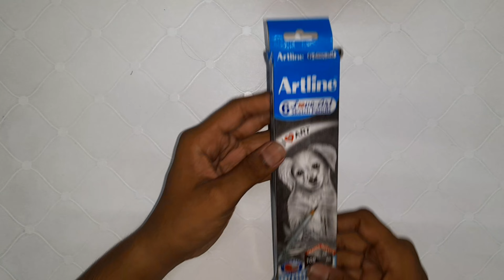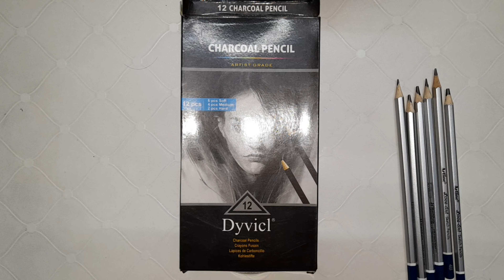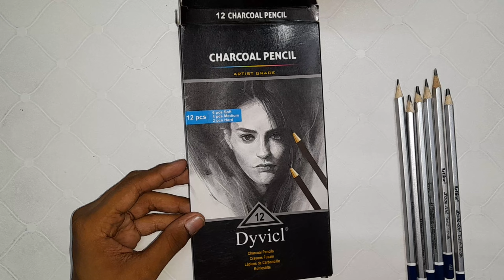mayankcrazyart | Learn How to draw ears drawing | drawing series | Episode - 38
Today I am going to draw Ear

Material used
1]. Drawing paper
2]. Mechanical pencil, 05
3]. Graphite 2B, 4B, 6B, 8B, 10B
4]. Whitener Pen
5]. Blending Brush
6]. Tissue

so plz connect till the end of the video to learn how to draw ear drawing